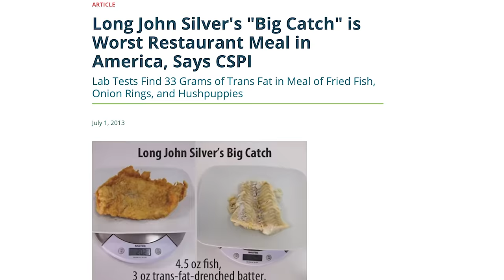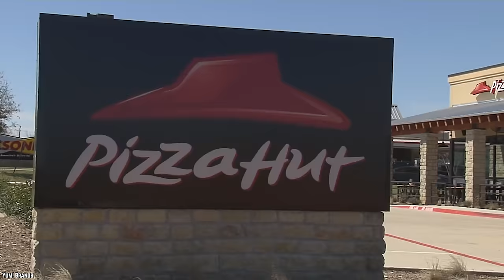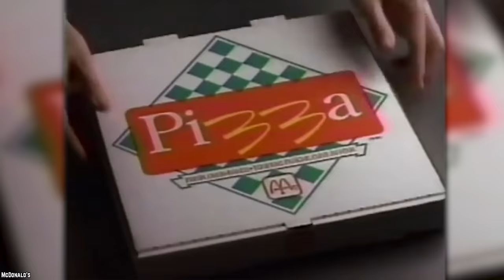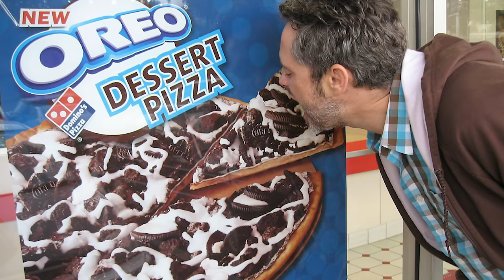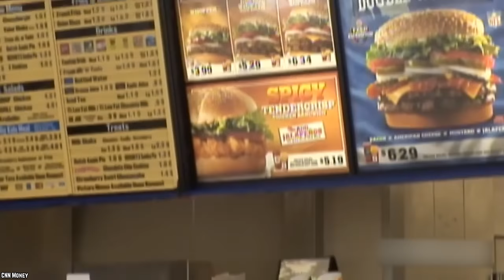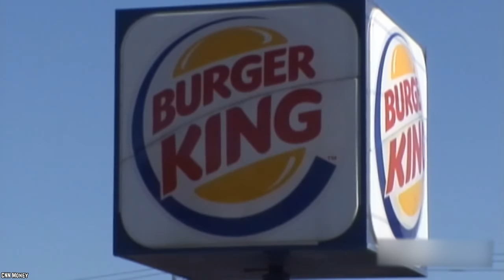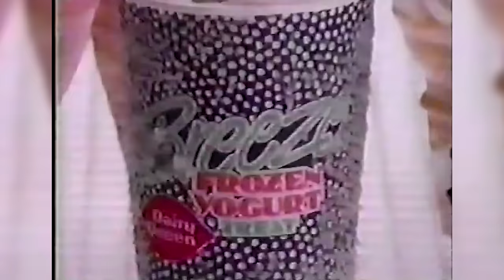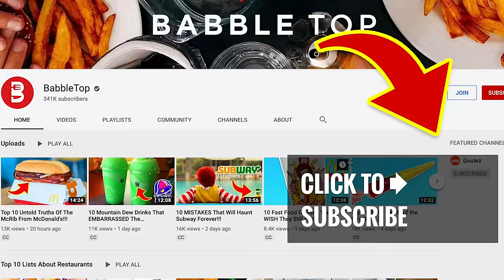10 Biggest Fast Food FAILURES Of All Time!!!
Here's a list of the top 10 biggest fast food FAILURES Of All Time. It's safe to say these are some of the biggest and funniest fast food failures of all time in the restaurant food industry.

Fast food items have the ability to become major hits, like the Big Mac or the Baconator. However, sometimes the choices fast-food restaurants make are more flopper than Whopper. Here are some of those very epic fails - the 10 Biggest Fast Food Failures Of All Time.

If you enjoyed this list of the top 10 biggest fast food failures of all time. then comment

TIMESTAMPS:
0:25 Long John Silver's Big Catch Meal
1:46 Pizza Hut's "Gourmet" Rebrand
3:04 McDonald's Pizza
4:25 Burger King's Halloween Whopper
5:36 Domino's Oreo Dessert Pizza
6:47 McDonald's Spaghetti
7:48 Burger King's Satisfries
9:04 Dairy Queen's Breeze
10:20 Taco Bell's Seafood Salad
11:37 Wendy's Superbar

SUMMARIES:
- The Big Catch Meal was launched in May and was discontinued by August of that same year due to a significant backlash.
- At the end of May 2014, the CEO of Pizza Hut's parent company, Yum! Brands Inc., admitted at a conference in New York City that the rebrand was not working.
- With the rise of pizza chains at this time, McDonald's decided it wanted to tap into this corner of the dinner food market and introduced their own pizza.
- In 2015, Burger King was consumed by the Halloween spirit. This happens to the best of us, but for Burger King, it resulted in the Halloween Whopper being added to the menu.
- The Oreo Dessert Pizza consisted of a warm giant chocolate chip cookie slathered in Oreos and super sweet, sticky vanilla syrup.
- In the 1970s, McDonald's decided to develop McSpaghetti.
- The Burger King Satisfries were made with a type of batter that was designed to absorb less of the frying oil.
- In 1990, Dairy Queen launched the Breeze. It was basically a Blizzard made from frozen yogurt instead of ice cream.
- The Taco Bell seafood salad contained a mixture of typical salad vegetables, topped with shrimp, whitefish, and snow crab.
- By 1998, Wendy's  Superbar was discontinued, although some locations still carried it until 2006.